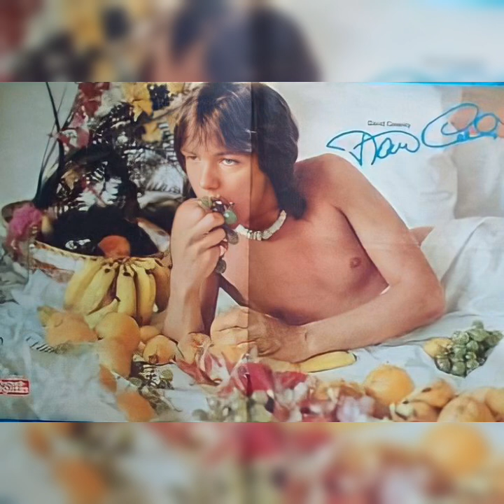David Cassidy Tribute - Unbreakable